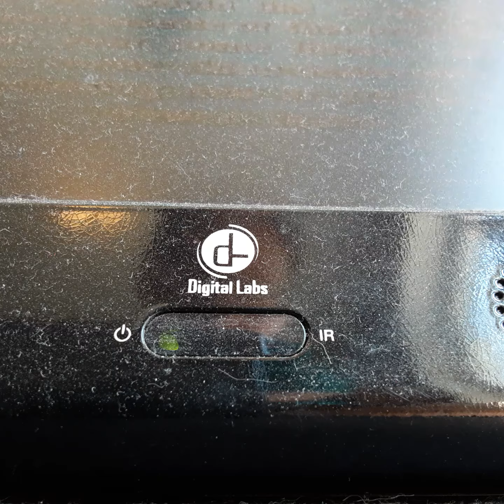Opening To Pinocchio 1986 VHS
From 1986
RKO Radio Pictures & Walt Disney Productions Presents Pinocchio Dicky Jones Mel Blake Cliff Edwards Walt Disney
Color 40%